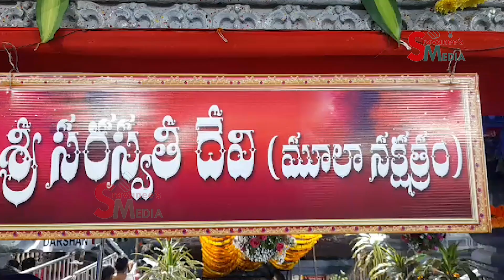ఇంద్రకీలాద్రి అమ్మవారి దర్శనం కోసం పోటెత్తుతున్న భక్తులు | Indrakiladri | Vijayawada Durgatemple ..